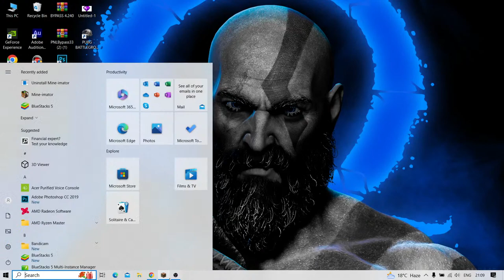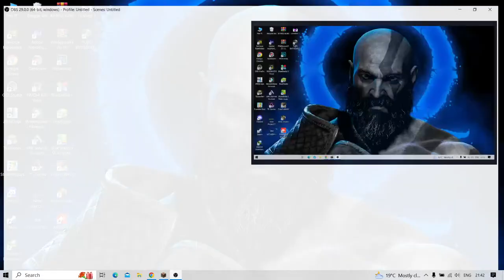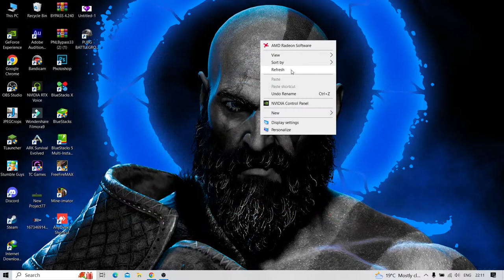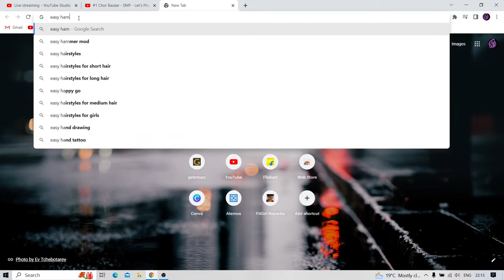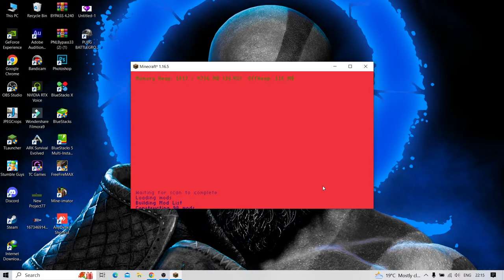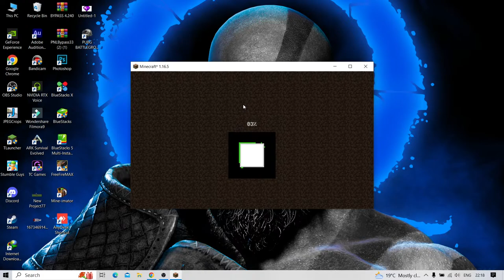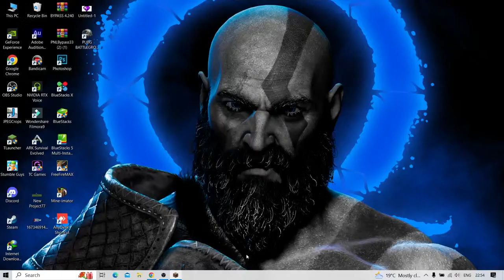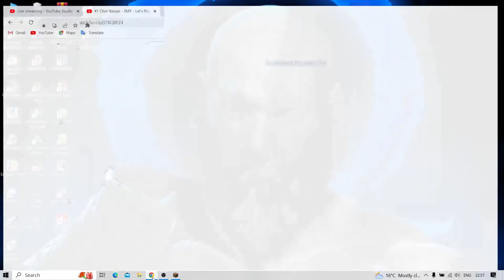#1 Chor Bazaar - SMP - Let's Play Chor Bazzar & Start Grading Mekanism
( not recommend to buy )
My device:- Redmi 7
Ram:- 3GB
Rom:- 32GB

Window 10 Home
GPU: NVIDIA GTX 1650
CPU: RYZEN 5 5000U Series
SSD: 512GB
RAM: 8GB
🎃 Thumbnail Credit: @TechShubham